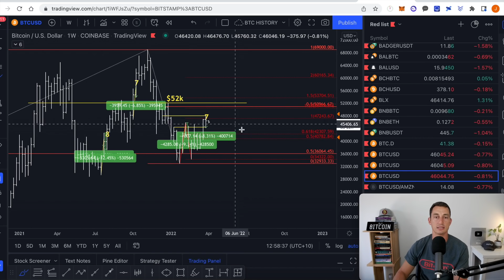Bitcoin Price Prediction for April: What to Expect for Crypto (Explained)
The 4 lucky winners of $1000 of ETH each are:
20418931
19921751
19844102
19317240

Check your ByBit Account UID here to see if you were a winner

Bitcoin Price Prediction for April: What to Expect For Crypto

⏰ Timestamps
00:00 Bitcoin & Crypto in April
00:48 Important Fear & Greed Pattern
02:08 Bitcoin Big News
02:48 What to Expect: Monthly Volatility
04:39 What to Expect: 50% Rejection Prices
08:45 What to Expect: 4-Year Cycle Low
09:51 What to Expect: Total Market Caps
10:37 What to Expect: Short Term
12:39 Most Difficult for New Investors